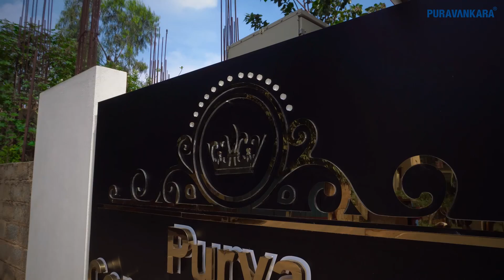Real Estate Videos | Drone Videos | Aerial Videos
NS Ventures is the upcoming pioneer of the real estate sector in terms of promotion, updates and awareness. The content we generate for the real estate industry accentuates not only our client’s project but also all the neighbouring factors as to why a buyer should purchase the property.